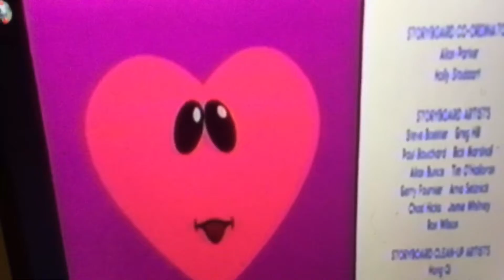Face Turns into Different Shapes (January 28, 2017)